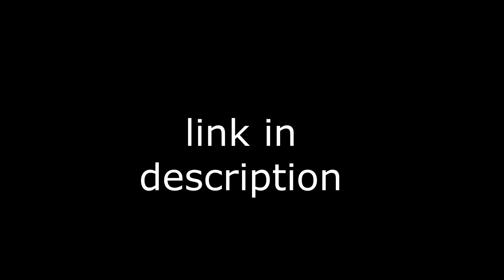Minecraft - Stonyz Texture Pack v3